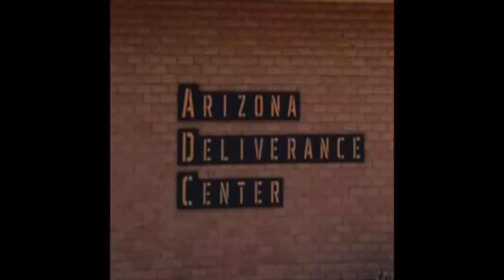Omegaman Interview with Michael W Smith Dipsuchos The Man With Two Souls 012224